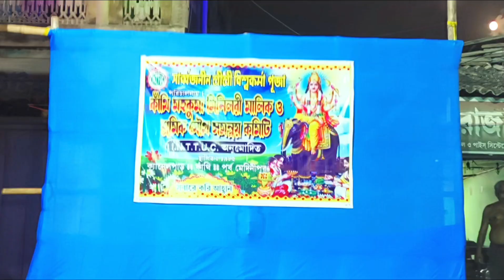Contai Viswakarma Puja 2024🙏 কাঁথি বিশ্বকর্মা পূজা 2024♥️ এতো ঝড় বৃষ্টির পরেও অসাধারণ ঠাকুর দেখলাম